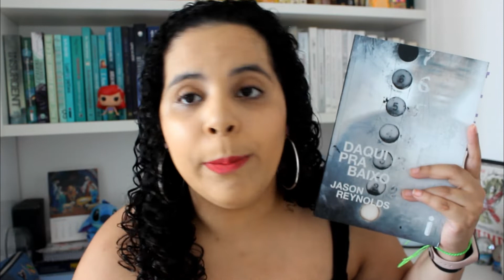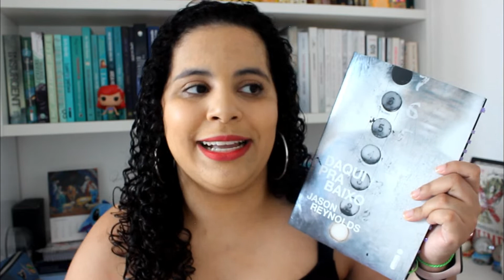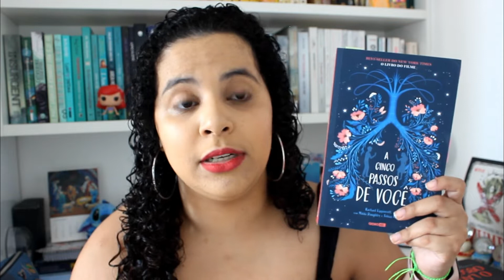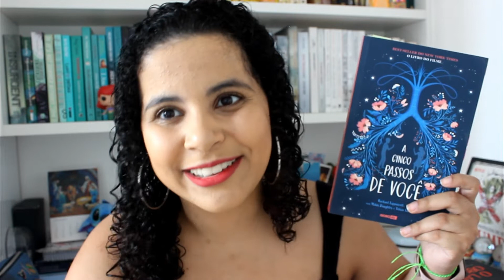MELHORES DO ANO: MEUS 5 LIVROS FAVORITOS DE 2019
💰 Compre usando o link do canal:
Daqui Pra Baixo
O Lado Obscuro
A Cinco Passos de Você
Quando Ela Desaparecer
Feitos de Sol

*Usando esse link você contribui com uma pequena comissão para o canal, porém não há nenhuma cobrança adicional.

🖌 Responsável pelo novo layout do canal:
Giovanna Pauperio